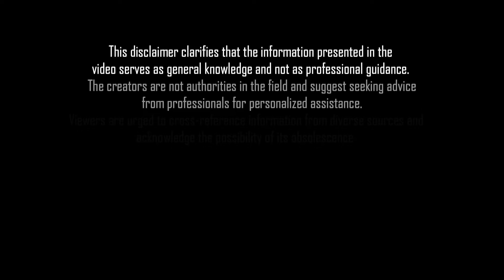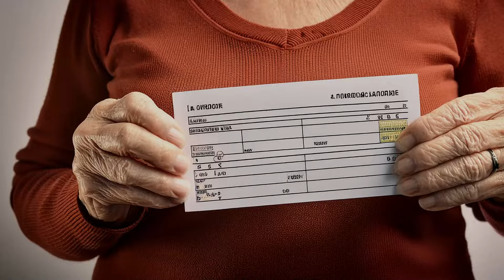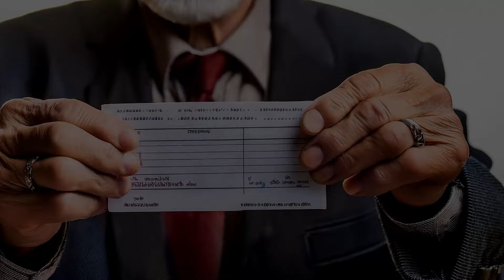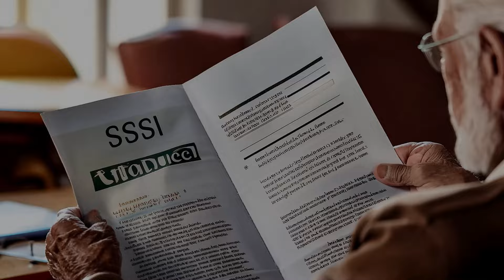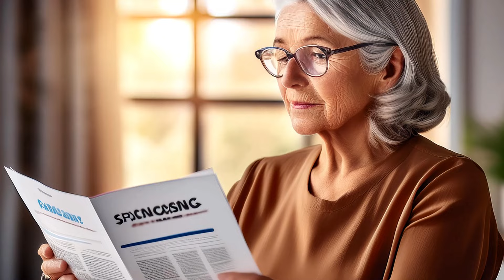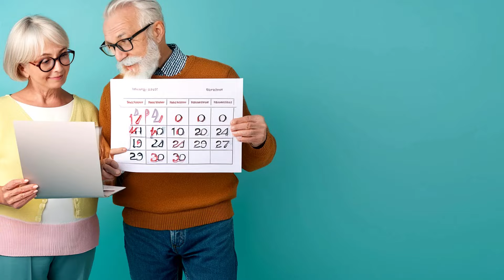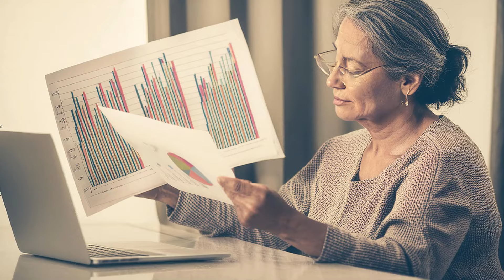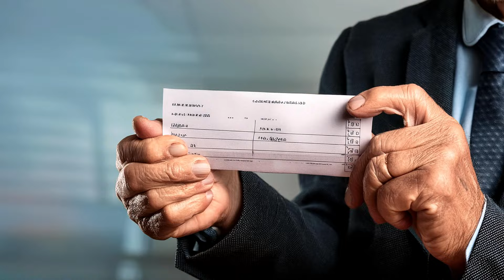Urgent Notice: $2000 Stimulus Check Deposit Dates Unveiled - Get Your EIP Cards Before the 31st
In this video, we provide crucial information about the recently announced $2000 stimulus checks, including the deposit dates and how to receive your payment on time. Learn the steps to get your Economic Impact Payment (EIP) cards before the 31st, ensuring you don't miss out. We'll cover eligibility criteria, key deadlines, and the process to follow if you haven't received your payment yet. Stay informed and prepared with all the details you need to secure your stimulus check.